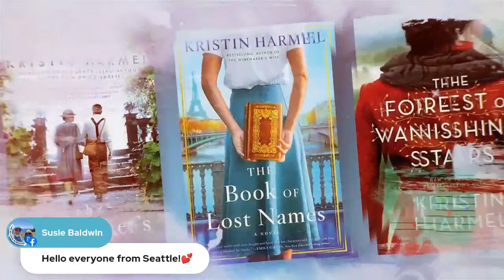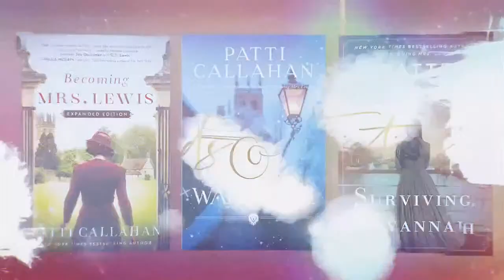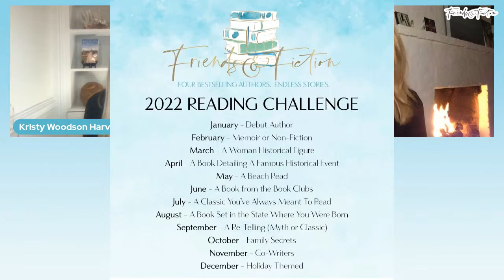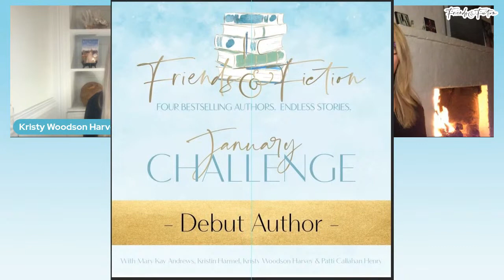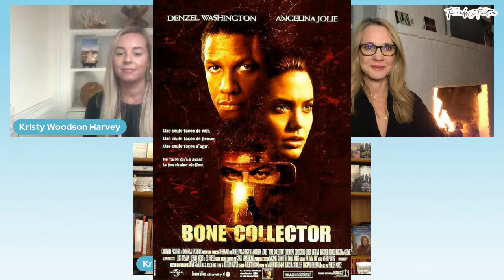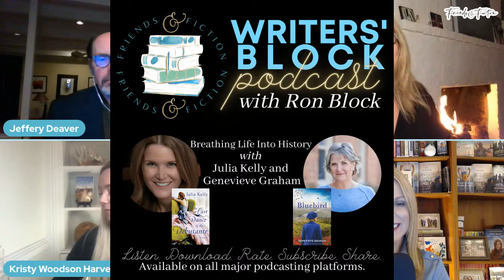Jeffrey Deaver | Friends & Fiction #107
We are so thrilled to welcome #1 internationally bestselling author Jeffery Deaver, who People Magazine calls “the master of ticking-bomb suspense.” Jeffery’s 40+ books are sold in 150 countries, have been translated into over 25 languages, and have sold more than 50-million copies worldwide. His first Lincoln Rhyme novel, THE BONE COLLECTOR, was made into a major motion picture starring Denzel Washington and Angelina Jolie. Join us as we hear all about Jeffery’s writing process, intensive research, and his brand-new thriller, THE MIDNIGHT LOCK, the latest installment in his blockbuster, fan-favorite Lincoln Rhyme series.